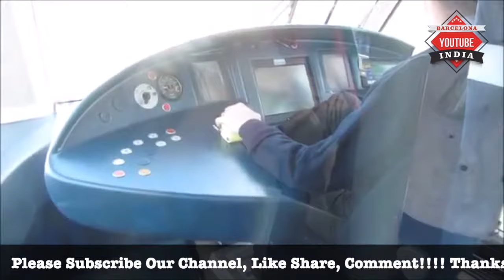AMAZING :- TRAM STRAßENBAHN TRAMVIA TRAMWAY VILLAMOS BARCELONA IN SPAIN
INCREÍBLE: TRAM STRAßENBAHN TRAMVIA TRAMWAY VILLAMOS BARCELONA EN ESPAÑA.
HELLO,
MY FRIENDS,

REGARDS
KAMAL
BARCELONA INDIA